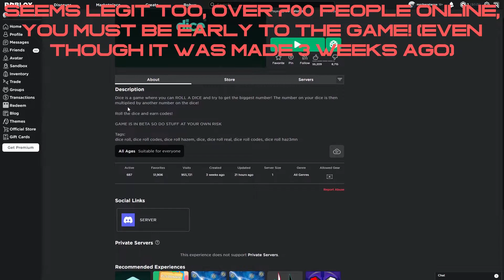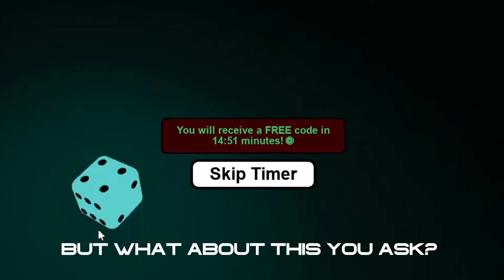DICE GAME BACK UP!? NO, ITS A SCAM!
Today we will be talking about the newest & most popular dice game scam.